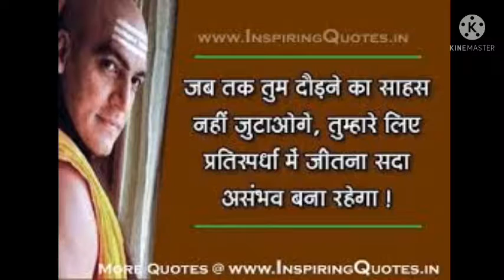avadh oja sir motivation 🔥🔥🔥 naujavaan kranti 🔥🔥🔥 समझदारी को develop करो